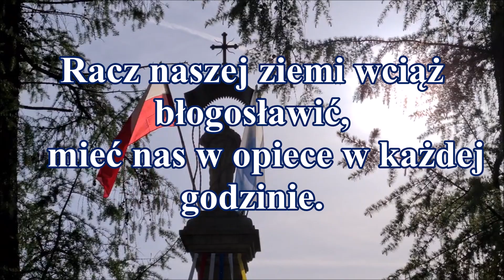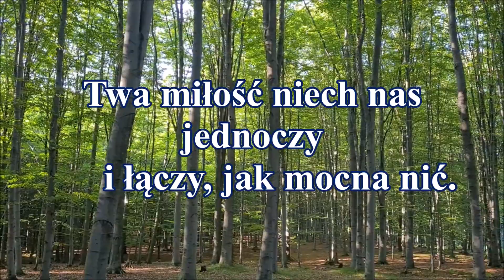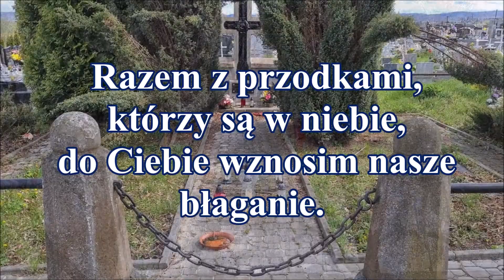Ty, któryś stworzył nas Polakami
Ty, któryś stworzył nas Polakami, polskim słowem Ciebie sławimy.
Racz naszej ziemi wciąż błogosławić.
Mieć nas w opiece w każdej godzinie.
Twa miłość niech nas jednoczy i łączy jak mocna nić.
Boże, otwórz nam oczy by Polska umiała znów żyć.
Co ma być szkodą dla naszej ziemi, do Ciebie wołam: odwróć to, Boże.
Lecz co pomoże, co nas uświęci, użycz nam tego z Ojcowskiej ręki.
Razem z przodkami, którzy są w niebie, do Ciebie wznosim nasze błaganie:
W obecnych klęskach z każdą godziną.
Lituj się, proszę, nad polską krainą.